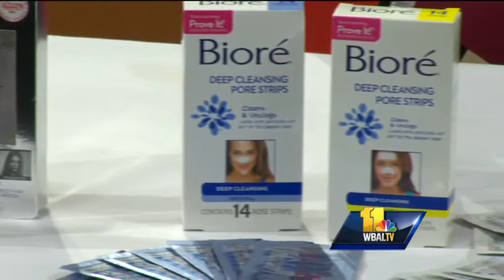Beauty cult classics make big changes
Sure we all turn to brands like Jergens and Curel when we want to baby our skin. But now it's time to meet their new-and-improved product lines that even smell much better.